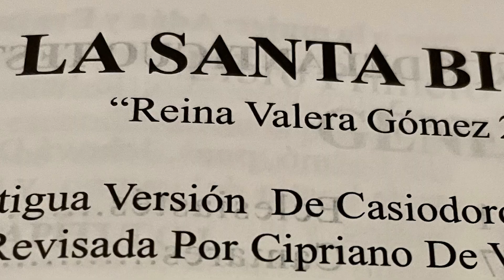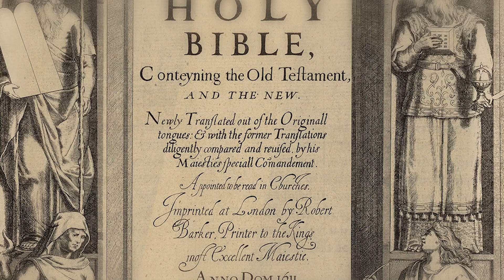The Making of the RVG 2010 || Dr. Humberto Gomez (The Preserved Bible Deleted Scene)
Dr. Humberto Gomez gives his testimony on how the RVG 2010 came about. A deleted scene from the Pure Words Baptist Church documentary, "The Preserved Bible."